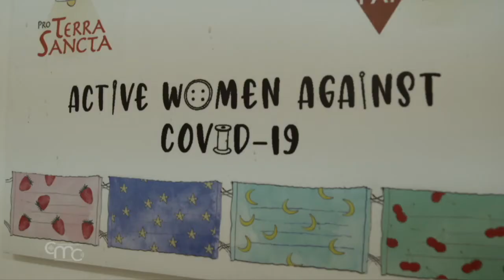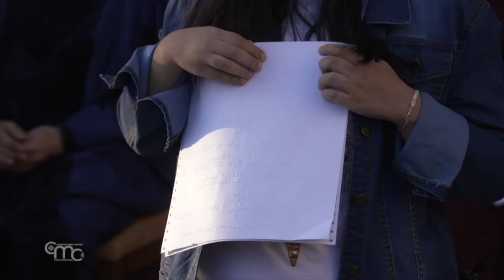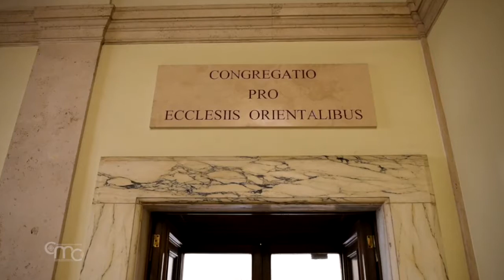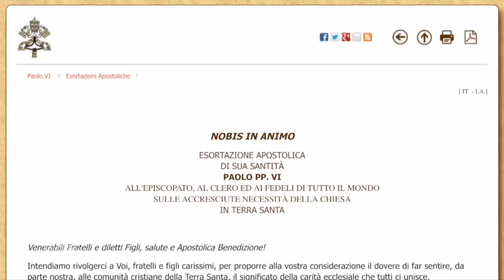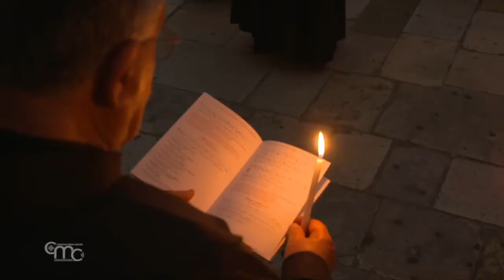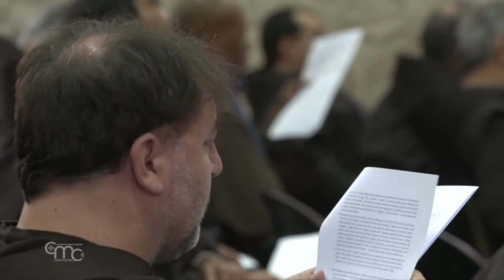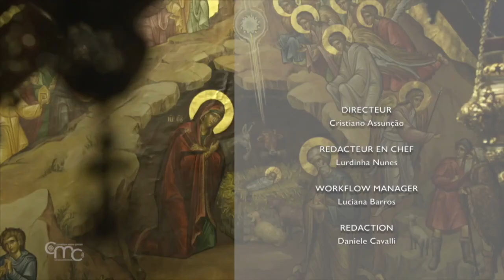Terra Santa News - Collecte pro Terra Sancta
Dimanche 13 septembre, se déroulera la Collecte Pro Terra Sancta, la récolte de dons destinée chaque année au chrétiens du Proche-Orient. Dans ce Terra Santa News, nous bous proposons : le message de Fr. Francesco Patton, Custode de Terre Sainte, intitulé « Pour raviver la mémoire de nos racines chrétiennes », et l’appel du Cardinal Leonardo Sandri, Préfet de la Congrégation pour les Églises Orientales, en vue de ce rendez-vous spécial. L’interview de Fr. Ramzi Sidawi, économe de la Custodie, et un approfondissement sur les commissaires de Terre Sainte, frères franciscains qui créent un pont entre les fidèles des cinq continents et les chrétiens qui vivent dans la terre de Jésus.